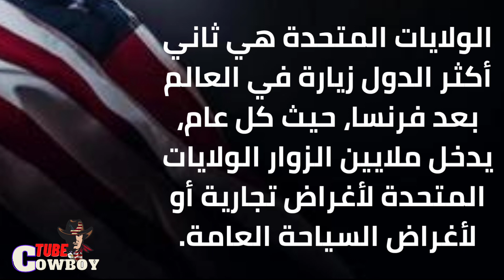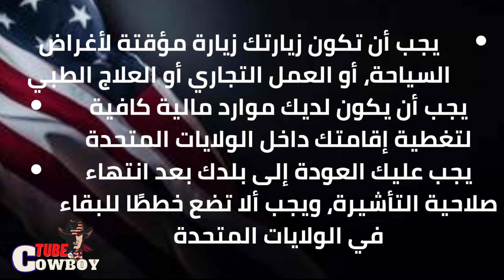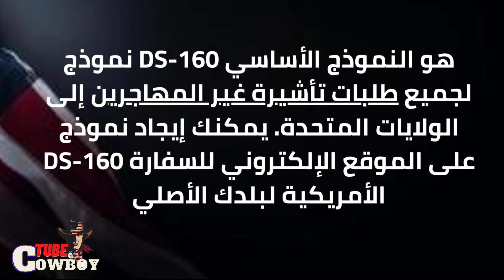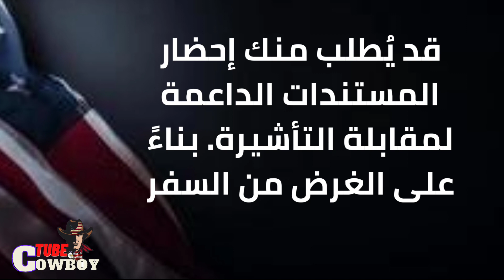تأشيرة الزائر للولايات المتحدة - تأشيرة B1 / B2 للأعمال والسياحة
ففي هذا الفيديو ، سأريك كل ما تريد معرفته عن الهجرة وكذلك الحياة في أمريكا. من الضروري لكل مهاجر أن يفهم كيف يكون جزءًا من المجتمع الأمريكي. من هذه الموضوعات ومقاطع الفيديو ستتعلم هنا كيفية [فهم كيفية التصرف كمهاجر جديد في الولايات المتحدة الأمريكية].

إذا كنت تريد المزيد من المعلومات؟ تحقق من كل هذه الفيديوهات